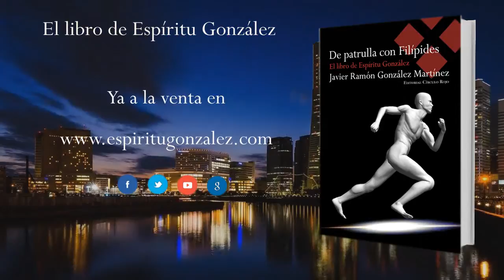De patrulla con Filípides (Booktrailer) - Editorial Círculo Rojo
Autor: Javier Ramón González Martínez.
Un conjunto de relatos estremecedores y emocionantes, que engancharán al lector desde las primeras páginas. En Javier Ramón González se amadrinan en una misma driza el amor por el maratón, la labor policial y la pasión por la literatura.